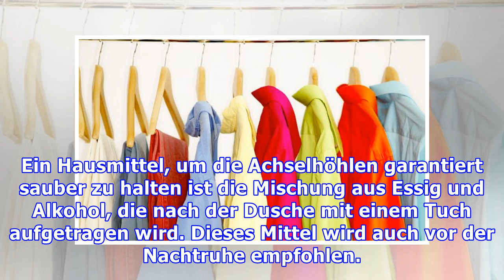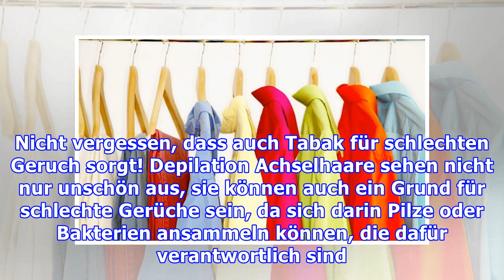Tipps gegen Achselgeruch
Tipps gegen Achselgeruch Die Ernährung steht in engem Zusammenhang mit schlechtem Achselgeruch. Verzichte auf starke Nahrungsmittel wie beispielsweise Knoblauch, Kaffee und Alkohol und iss stattdessen...